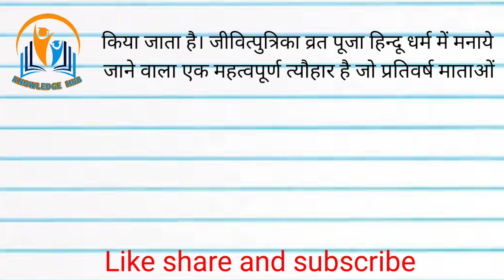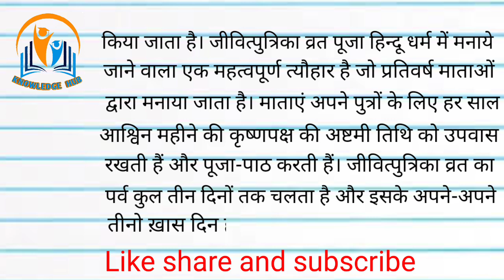जितिया की कहानी || Jitiya ki katha || जितियाव्रत की कथा - Jitiya Vrat Katha - जीवित्पुत्रिका कीकथा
Vrat Parva Tyohar Presents जितिया व्रत की कथा - जितिया की कहानी - चील और सियारो की कथा - जितिया की कथा - Jiteya_ki_katha_2022 - जितिया की कथा | जीवित्पुत्रिका की कथा | Jitiya ki katha - JitiyaVratKatha .

Jivitputrika vrat poojan 2022,jitiya vrat poojan vidhi,jiutiya pooja vidhi,जीवित्पुत्रिका पूजा विधि,जितिया के दिन पूजा कैसे करें,जीवित्पुत्रिका व्रत कैसे करें,जितिया पर्व,जितिया की विधि,जितिया व्रत पूजन सामग्री,जितिया पूजा सामग्री,जीवित्पुत्रिका पूजा सामग्री,जीवित्पुत्रिका व्रत पूजन में किस किस सामग्री की आवश्यकता होती है
जीवित्पुत्रिका 2024 जीवित्पुत्रिका कब है जीवित्पुत्रिका 2024 में कब है जितिया 2024 जितिया कब है 2024 जितिया पूजा विधि जितिया व्रत की कहानी जितिया व्रत कथा जीवित्पुत्रिका नहाय खाय तिथि जीवित्पुत्रिका अष्टमी तिथि कब शुरू है जीवित्पुत्रिका व्रत की संपूर्ण विधि जीवित्पुत्रिका या जितिया व्रत कैसे किया जाता है जीवित्पुत्रिका तिथि 2024 जीवित्पुत्रिका पूजा कैसे करे जीवित्पुत्रिका 2024 जीवित्पुत्रिका व्रत की शुभ तिथि मुहूर्त 2024 जीवित्पुत्रिका पूजा विधि जीवित्पुत्रिका भोग मंत्र आरती जीवित्पुत्रिका व्रत पूजा विधि जीवित्पुत्रिका का महत्व जीवित्पुत्रिका व्रत के नियम जीवित्पुत्रिका पूजा सामग्री जीवित्पुत्रिका व्रत कथा जीवित्पुत्रिका व्रत की कहनी जीवित्पुत्रिका पूजन सामग्री जीवित्पुत्रिका कैसे किया जाता है जीवित्पुत्रिका के दिन बाल धोने चाहिए या नहीं जीवित्पुत्रिका के दिन पूजा कैसे करें जितिया के दिन क्या खाया जाता है जितिया के दिन क्या करें क्या ना करें जितिया की कथा जितिया की कहानी जीवित्पुत्रिका व्रत कब रखा जाएगा जीवित्पुत्रिका व्रत कितनी तारीख को हैं जीवित्पुत्रिका व्रत किस दिन हैं जीवित्पुत्रिका व्रत कब आता है जीवित्पुत्रिका व्रत में क्या करते हैं जीवित्पुत्रिका व्रत के दिन किसकी पूजा होती है |